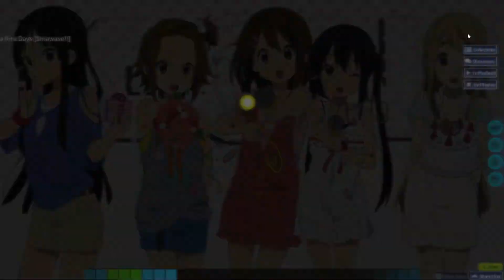HO-KAGO TEA TIME - Kira Kira Days [Shiawase!!] 96.40% 205pp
1st 200pp play , ez map